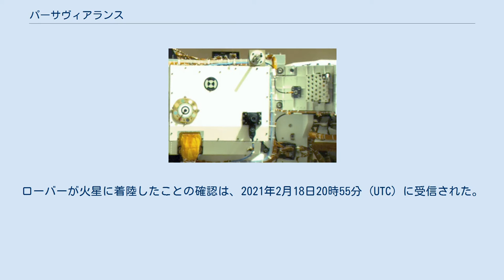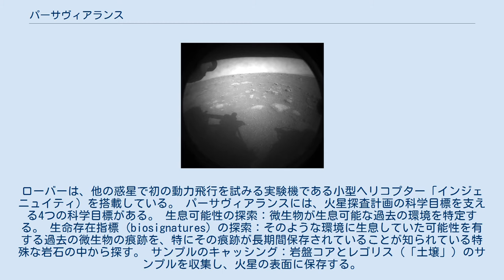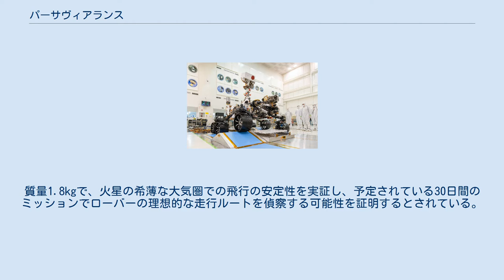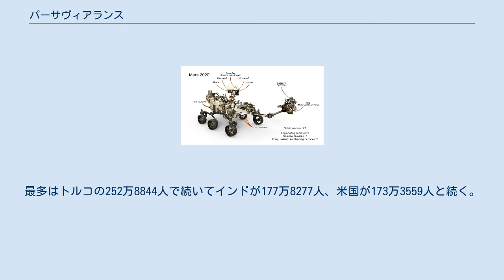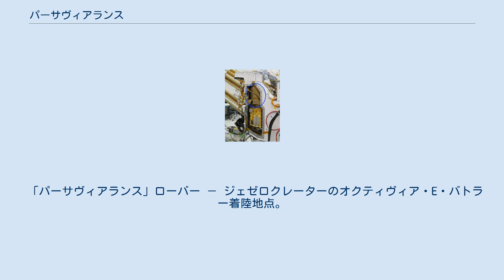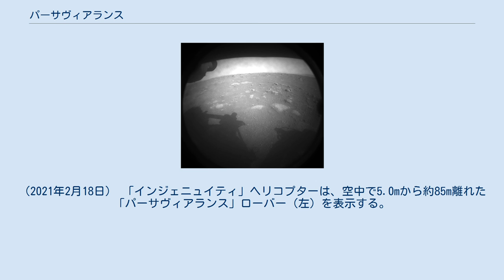パーサヴィアランス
パーサヴィアランス（英語: Perseverance（「忍耐」・「忍耐力」）、パーサビアランス・パーシビアランスとも、愛称: Percy、パーシー）は、NASAのマーズ2020ミッションの一環として、火星のジェゼロクレーターを探査するためのマーズ・ローバー（火星探査車）である。
ジェット推進研究所によって製造され、2020年7月30日11時50分 (UTC) に打ち上げられた。
ローバーが火星に着陸したことの確認は、2021年2月18日20時55分 (UTC) に受信された。
2021年7月23日現在、パーサヴィアランスは火星に150火星日（地球日数154日）滞在している。
 パーサヴィアランスは、7つの新しい科学機器を搭載し、合計19台のカメラと2つのマイクを搭載している。
ローバーは、他の惑星で初の動力飛行を試みる実験機である小型ヘリコプター「インジェニュイティ）を搭載している。 パーサヴィアランスには、火星探査計画の科学目標を支える4つの科学目標がある。 生息可能性の探索：微生物が生息可能な過去の環境を特定する。 生命存在指標 (biosignatures) の探索：そのような環境に生息していた可能性を有する過去の微生物の痕跡を、特にその痕跡が長期間保存されていることが知られている特殊な岩石の中から探す。 サンプルのキャッシング：岩盤コアとレゴリス（「土壌」）のサンプルを収集し、火星の表面に保存する。
 人間のための準備：火星の大気から酸素生産を試行する。
パーサヴィアランス – 1枚目の生画像 - 火星着陸（2021年2月18日 NASAの火星探査計画は、2012年8月にキュリオシティが着陸に成功して注目を集めたが、2010年代初頭に不確実な状態に陥っていた。NASAは予算が削減され、欧州宇宙機関 (ESA) との共同研究計画から撤退し、後続の火星探査ミッションも中止せざるを得なくなった。2012年の夏までに、2年ごとに火星へのミッションを打ち上げていたプログラムが、2013年以降は承認されたミッションが無くなった。 2011年の全米科学・工学・医学アカデミー報告書「Planetary Science Decadal Survey」は、惑星科学コミュニティによる影響力のある提言をまとめたもので、2013年から2022年までの10年間のNASAの惑星探査プログラムの最優先事項は、火星表面のサンプルを収集し、打ち上げ、安全に地球に帰還させるための3つのミッションを行う「マーズ・サンプル・リターンキャンペーン」を開始すること、と述べている。報告書によると、NASAはこの取り組みの第一歩としてサンプルを回収するローバーに投資すべきで、費用を25億ドル以下に抑えることを目標としている。 キュリオシティ探査機の成功と10年ごとの調査の提言を受けて、NASAは2012年12月に開催された米国地球物理学連合の会議で、2020年までに新たな火星探査機のミッションを打ち上げる意向を表明した。 当初は、野心的なサンプルキャッシング能力と後継するミッションにコミットすることに躊躇していたが、NASAが招集した火星2020プロジェクトの科学定義チームは、2013年7月に、ミッションは「魅力的な一連のサンプルを選択し、リターン可能なキャッシュに保存する」べきであるとの報告書を発表した。 カリフォルニア州パサデナ近郊のジェット推進研究所でのパーサヴィアランス パーサヴィアランスは、前身のキュリオシティからの設計の進化を表している。この2つのローバーは、ボディプラン、着陸システム、クルーズステージ、パワーシステムなどが共通している。しかし、新しいローバーには、キュリオシティから多くの教訓が取り入れられている。エンジニアたちは、いくつかの損傷を受けたキュリオシティのホイールよりも頑丈になるように、パーサヴィアランスのホイールを設計した。このローバーは、キュリオシティの50センチメートル (cm) のホイールよりも幅が狭く、直径が大きい52.5cmの太くて耐久性の高いアルミニウム製ホイールが採用されている。アルミニウム製のホイールは、トラクションのためのクリートで覆われており、バネ性のあるサポートのために湾曲したチタン製のスポークが付いている。キュリオシティと同様に、ローバーはロボットアームが搭載されているが、パーサヴィアランスのアームは2.